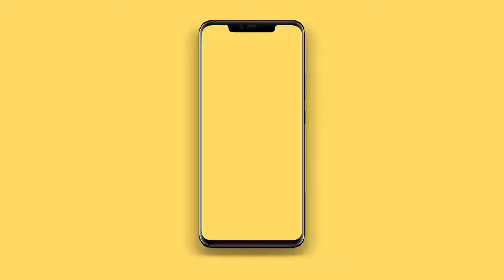Sahaj Yoga Bhajan - Jo Amrit Piya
It's a beautiful bhajan offered in lotus feet of our divine holy mother.
This bhajan is decided into lotus feet of Shree Nirmala Devi.This video is a Sahaj yoga bhajan on YouTube uploaded on this channel on subscriber's request.
If anybody who wants Sahaj yoga content of any sorts be it Shree mataji's talks,book,speeches,music,etc will be uploaded onto this channel.
In order to request any Sahaj yoga content you must  subscribe to this channel and also leave a comment so as to know that what will be next video uploaded onto this channel.

Jai Shree mataji to one and all,please support our channel by subscribing, sharing and leave a comment if you liked our video so that it helps us to improve the quality of content which we upload next.
The aim of this channel is to spread the Sahaj yoga all over this world